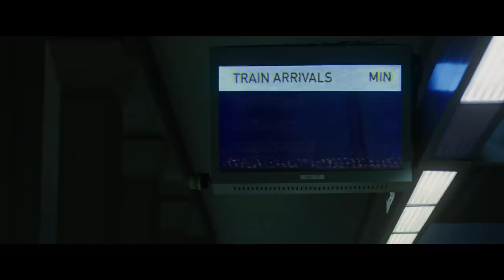Horror Short Film “Deep Dish Apocalypse” | ALTER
Doug is in love with Traci, Traci is in love with Josh, and Josh chose the wrong day to eat pizza.

More About Deep Dish Apocalypse:
As a zombie-riddled Los Angeles erupts in chaos, two co-workers bump into each other beneath the city on an abandoned subway platform. One of them makes a confession, the other makes a move, and both try to escape alive.